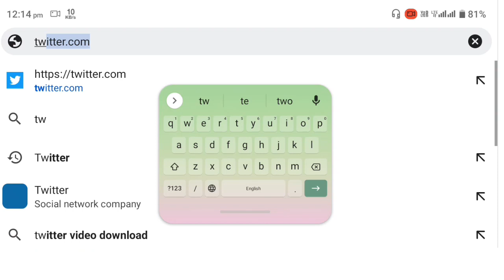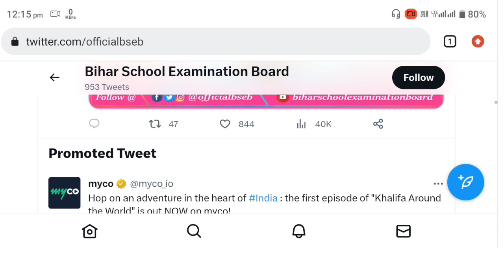Bihar Board 12th Scrutiny Result 2023 Download Now | 12th Scrutiny Result kaise Download kare 2023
12th scrutiny result 2023 kab aayega
12th scrutiny result 2023
10th scrutiny result 2023
bihar board 12th scrutiny result 2023 kab aayega
scootny result
scrutiny result
scrutiny result kab aayega
12th scrutiny result
inter scootny result kab aaega
12 scrutiny result 2023
12th bihar board scrutiny result 2023
12th scrutiny result 2023 kaise check kare